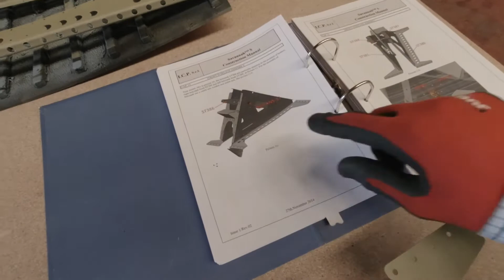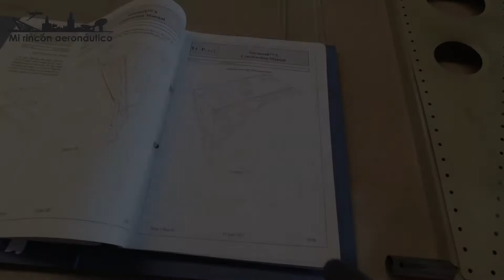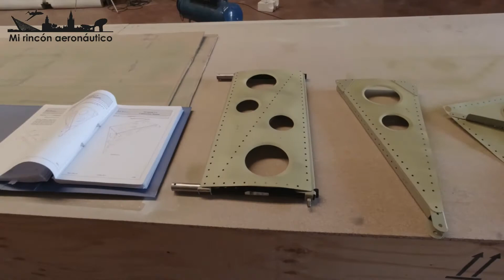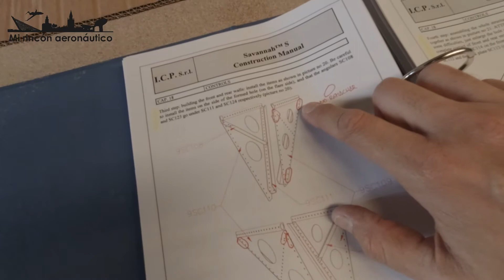Construyendo un ICP Savannah S. Ep. 16: Conjuntos de control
En este episodio voy montar conjuntos del sistema de control de alerones y timón de profundidad.

Como los vídeos a cámara rápida se pueden hacer un poco pesados, os recuerdo que se puede avanzar pulsando la flecha derecha en el teclado.

- Amazing future